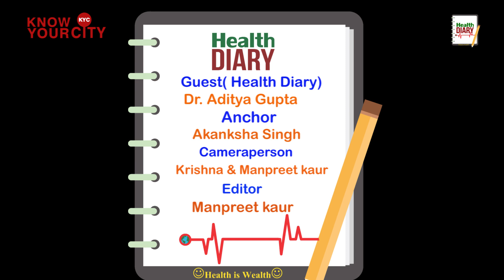Busting the Myths about Mental Health || Dr. Aditya Gupta, Neuropsychiatrist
In this Episode Health Diary, Dr. Aditya Gupta ( Neuropsychiatrist), Roorkee busts the Myths related to Meantal Health diseases and also talks on the Theme of World Mental Health Day 2019 i.e. Suicide Prevention. He emphasises how we as a society can help prevent Suicides by helping people around us...

For Further Queries || Please Contact || Dr. Aditya Gupta ( 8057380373)